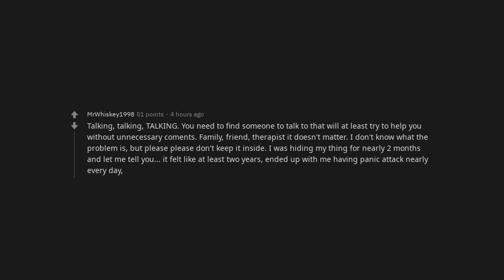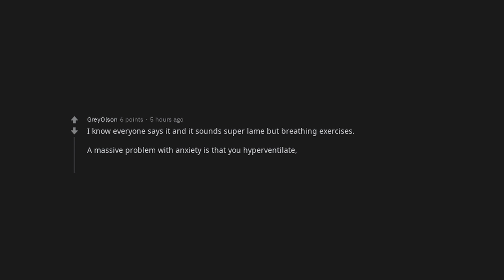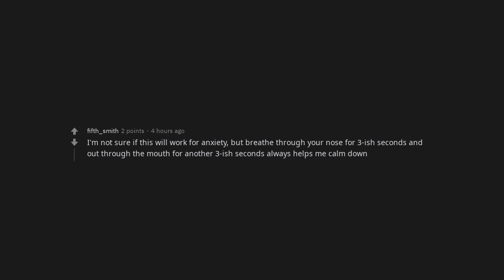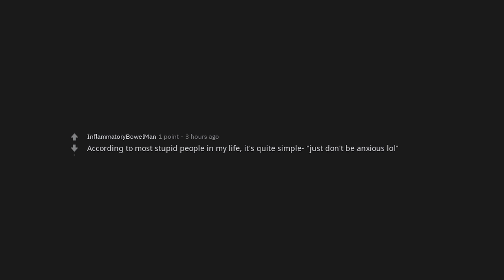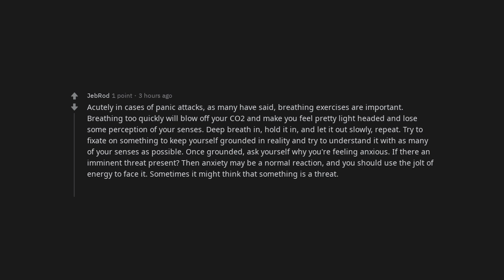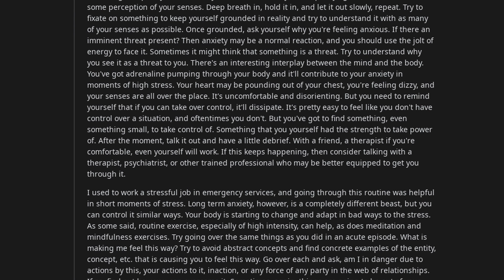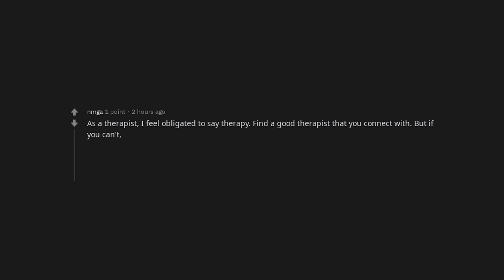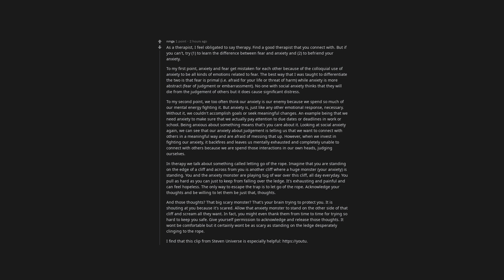what's a good way to cope with anxiety? | /r/AskReddit